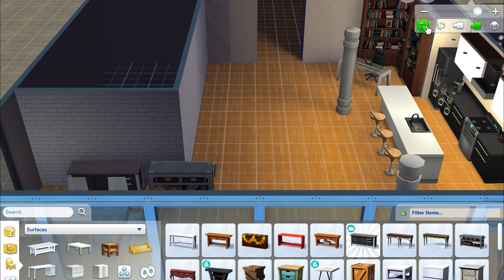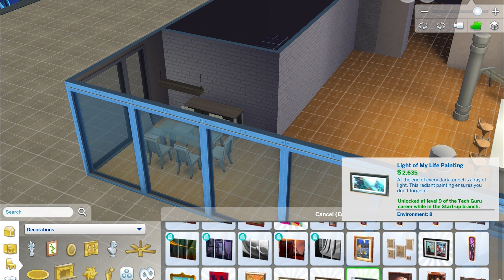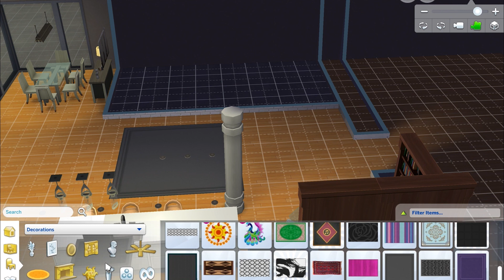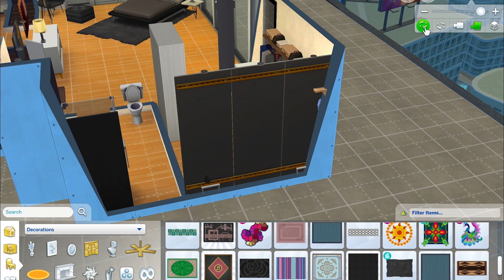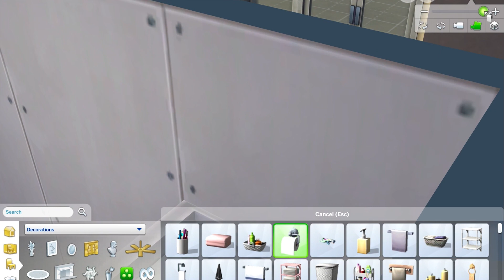Building Harvey Specter's Apartment | Suits | The Sims 4: Speed Build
I built Harvey Specter's apartment from Suits on The Sims 4.
Let me know if you'd like to see more Sims speed builds.